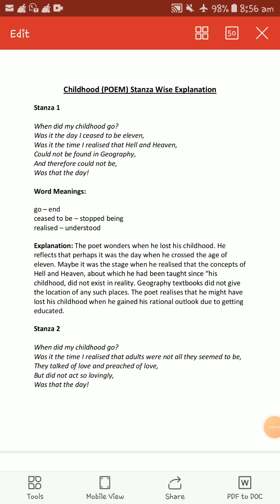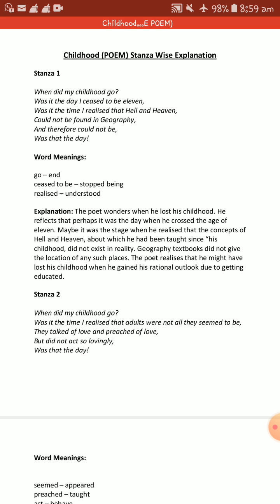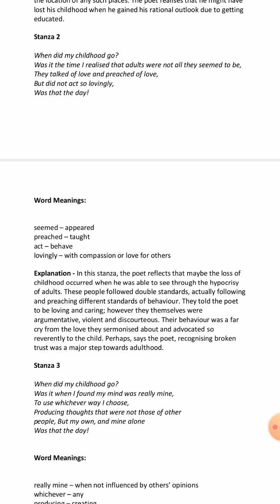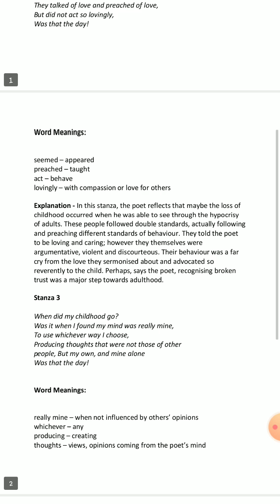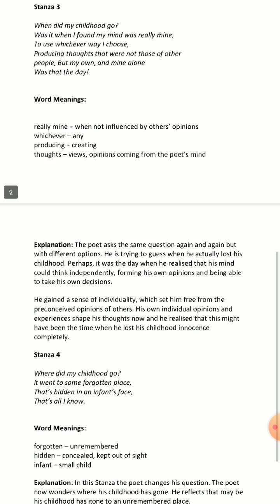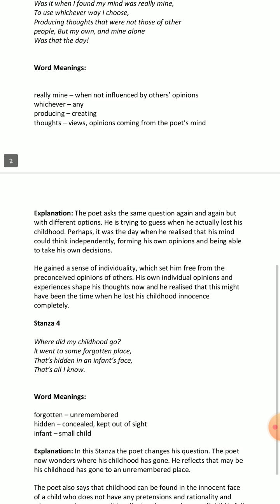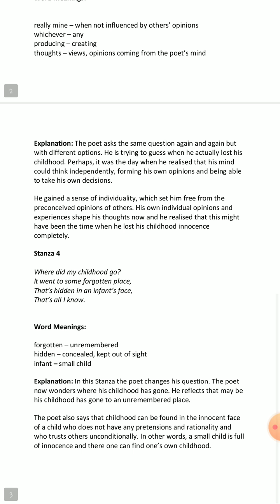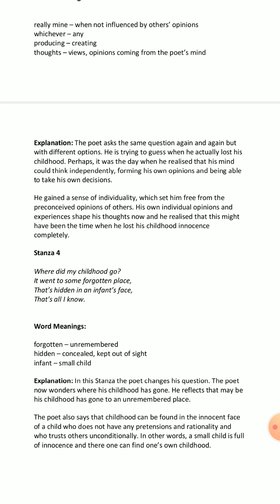18 December 2021 ( Discussion related to the poem " CHILDHOOD"